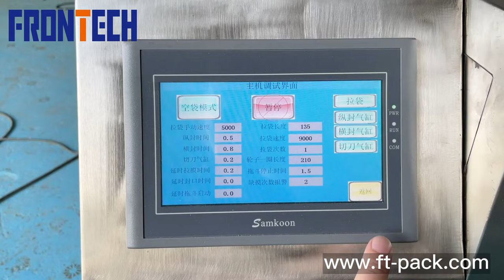Automatic Digital Screws Nuts Bolts Fastener Mixed Counting and Packaging Machine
FRONTECH MACHINERY COMPANY LIMITED